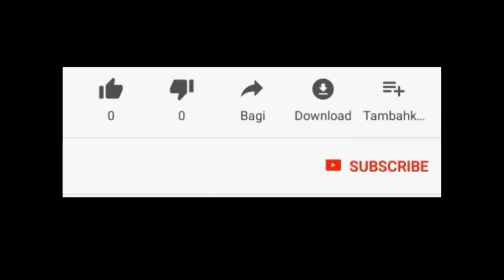Vini konnen ki sa papa gege te fe nan lakou dorsainvil